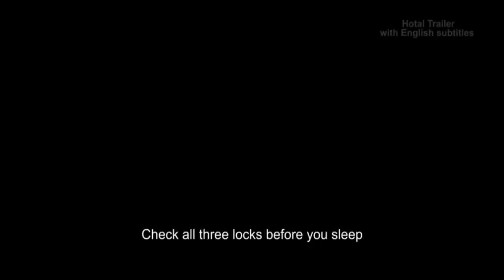Hotal (2014) Trailer - Meera, Muskan Jay, Babar Khan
Hotal (2014) Trailer, Hotal (2014), Hotal Trailer, Hotal, Foreign, Thriller, Khalid Hasan Khan,

Kashika ends up in a hotel where she meets her sister who was never born.